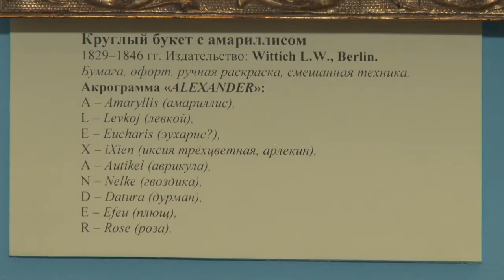Специальное интервью Узоры Пушкинского времени